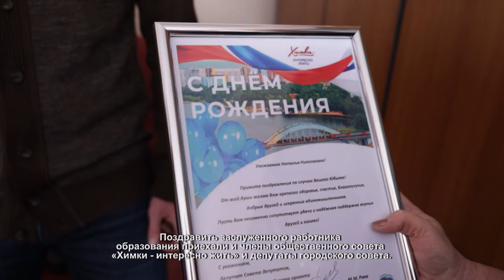Директора гимназии № 4 в Химках поздравили с юбилеем. 12.03.2021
В кабинете директора гимназии № 4 Натальи Козельской весь день не смолкают теплые слова. Поздравить заслуженного работника образования приехали и члены общественного совета «Химки - интересно жить» и депутаты городского совета.